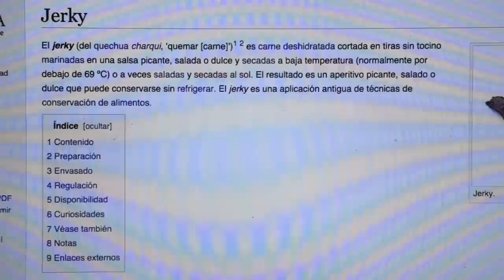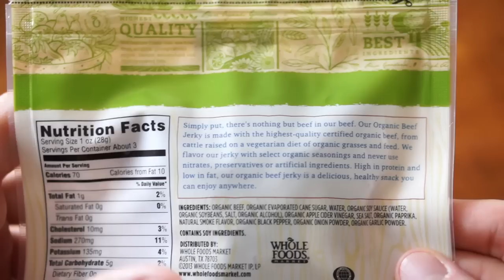PROBEMOS BEEF JERKY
Hoy probamos beef jerky, ternera curada muy típica de EEUU.